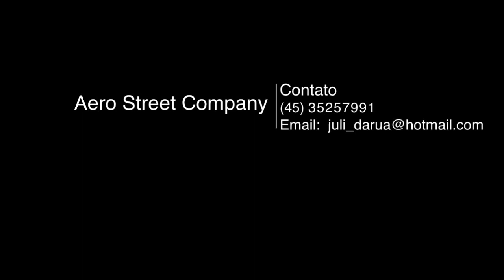Rock in Rio 2013 (Juliano Goncalves Choreography) AStC Crew